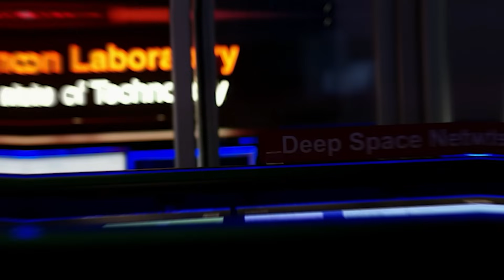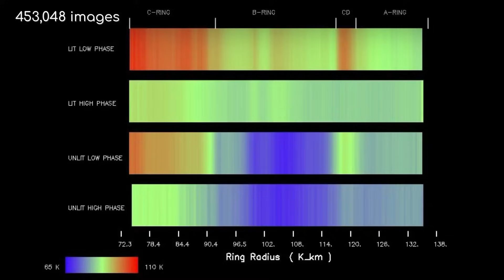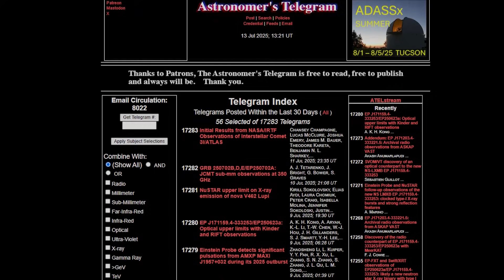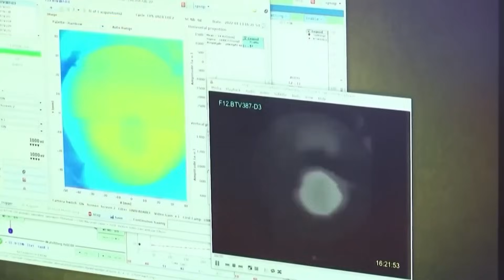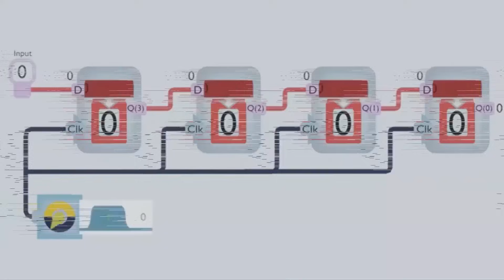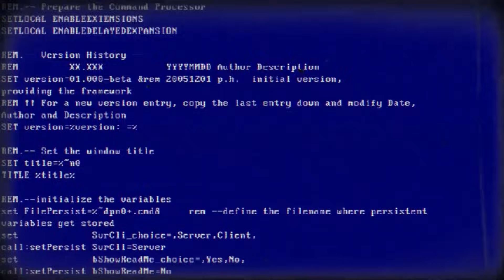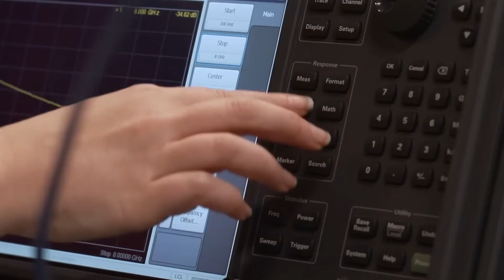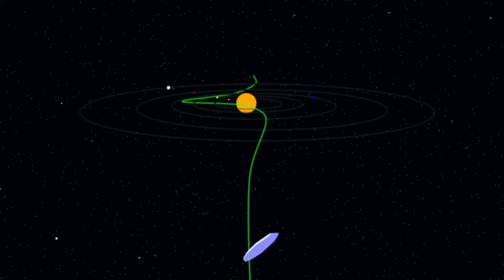Voyager 2 just turned back and what it discovered JUST WARNED THE WORLD